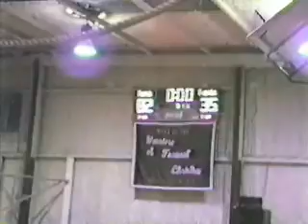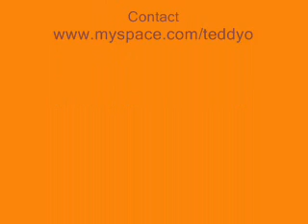Fremont Christian High School vs. Redwood Christian-VBB-1983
Fremont Christian High School vs. Redwood Christian-Varsity Basketball in 1983.  This video, like others, are either 25 or almost 25 years old.  Fremont Christian School is having their 40th reunion in April, 2008.